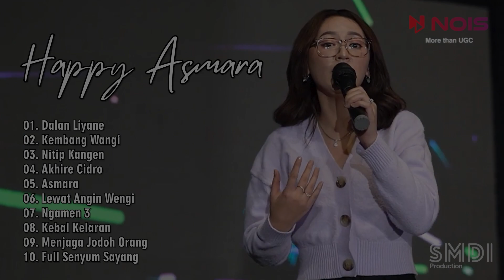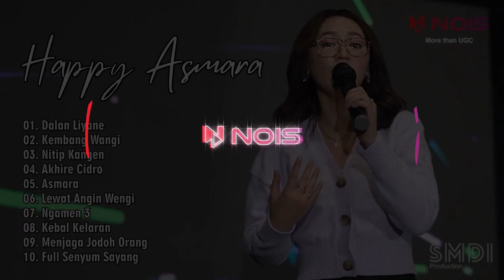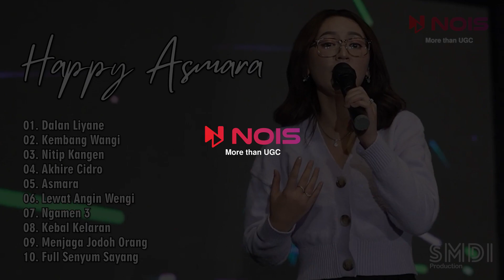HAPPY ASMARA "DALAN LIYANE" | FULL ALBUM TERBARU 2023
00:00 Dalan Liyane
05:24 Kembang Wangi
11:24 Nitip Kangen
16:55 Akhire Cidro
24:14 Asmara
29:35 Lewat Angin Wengi
34:47 Ngamen 3
39:50 Kebal Kelaran
44:13 Menjaga Jodoh Orang
49:04 Full Senyum Sayang